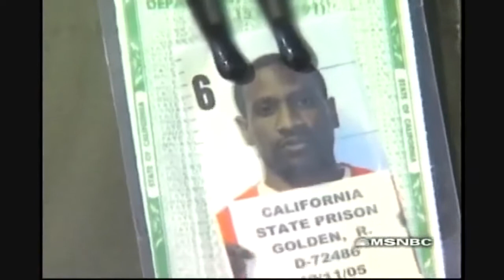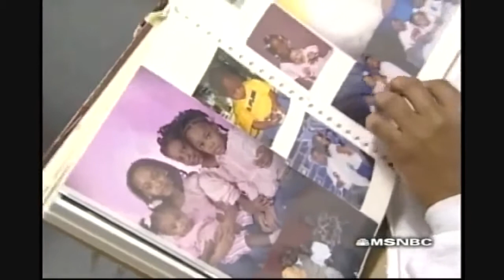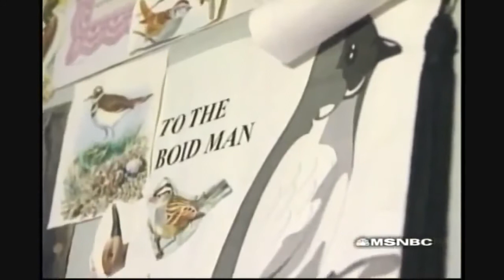Gay Men In Prison What They Go Through Will Shock You Prison Documentary www videograbber net